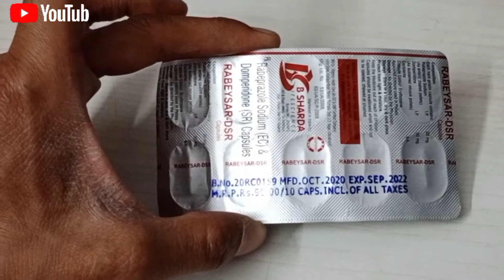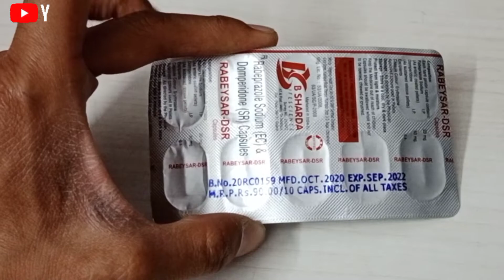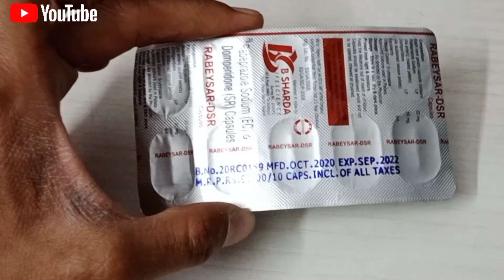Rabeprazole and Domeperidone Capsule | सिर्फ एक कैप्सूल और गैस एसिडिटी का करें खात्मा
Rabeprazole and Domeperidone Capsule | uses | dosage | side effects

rabeprazole sodium enteric coated and domeperidone sustained release capsules
enteric coated rabeprazole sodium and domeperidone sustained release capsules uses in tamil
enteric coated rabeprazole sodium and sustained release domeperidone sr capsules
rabemac dsr capsule
rabemac dsr tablet uses in tamil
rabemac dsr capsule ke fayde
rabemac dsr capsule uses
rabemac dsr capsule in hindi
rablet d capsule
rablet d capsule 10's
rablet d capsule ke fayde
rablet d capsule
rablet d capsule uses in hindi
rebozen dsr capsule uses in hindi
rebozen dsr capsule
cyra d capsule
cyra d capsule benefits
cyra d capsule uses in tamil
pepcia 20 tablet hindi
pepcia 20 tablet uses in tamil
levosulpiride capsule
levosulpiride and domperidone sustained release capsules
rbson d capsule uses in hindi
rbson d tablet
rbson l capsule
pantop d capsule ke fayde
pantop d capsule in hindi
pantop d capsule uses in telugu
pantop d sr capsule hindi
pantop d capsule mrp
domperidone capsules uses
domeperidone capsules ip in hindi
domeperidone capsules uses in tamil
domeperidone capsules
levosulpiride tablets uses in hindi
esomeprazole and levosulpiride capsules uses in hindi
levosulpiride 25 mg tablet uses in hindi
rabeprazole & sustained release levosulpiride capsules uses in hindi
pan d capsule uses in hindi
razo-d capsules uses in hindi
rablet d
rablet d capsule use in hindi